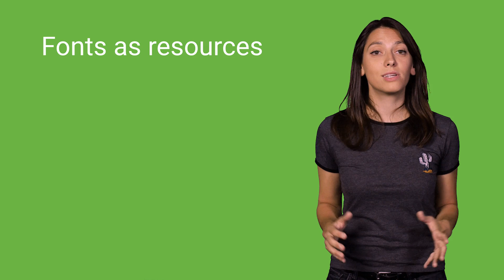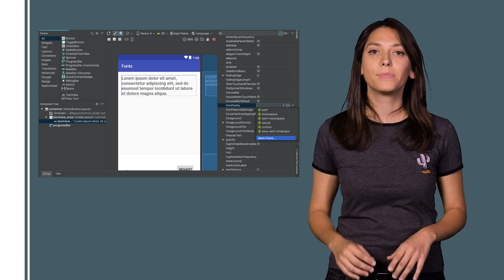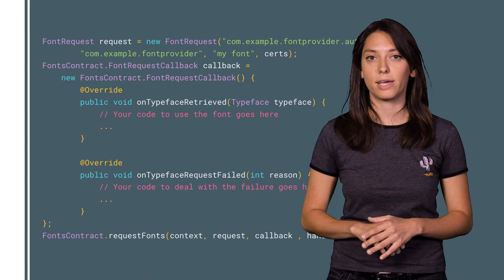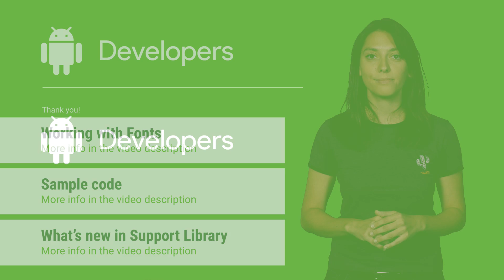Using fonts in Android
Android O and Support Library 26 introduce new ways of working with fonts. You can now bundle fonts as resources by adding the font file in the res/font folder and use it like any other asset in XML layouts, styles or programmatically via the Typeface.

Instead of bundling your font files in the APK, you can now let the APK download them. Your app’s size is decreased and overall system health is improved, since multiple APKs can use the same font.